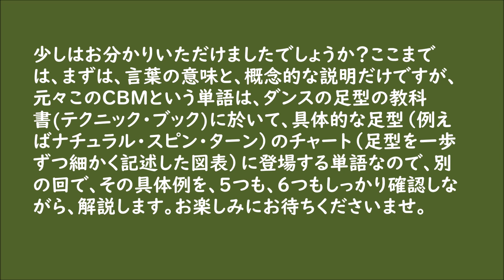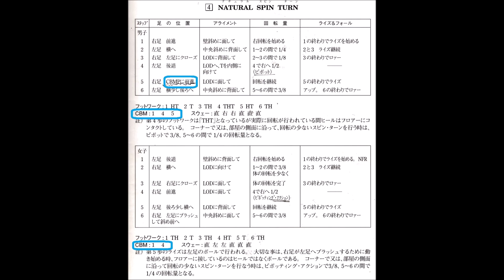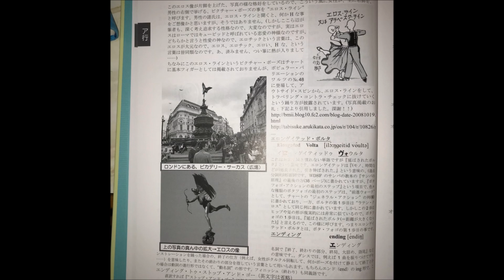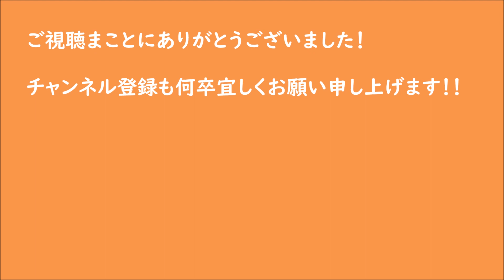社交ダンス CBM CBMPの本格的解説 ダンサー内藤のフリーダンスレッスンTV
今回も全力で撮影しましたので、宜しくお願い申し上げます。さて、今回は、もう絶対いつかは解説しないといけないという話題の、そうです！ CBM、CBMPを一番簡単に、わかりやすく解説いたしました。お楽しみくださいませ。
早くコロナウィルス禍が終焉に向かって、また皆様がダンス教室に通って楽しく踊れるようになる事を心から祈っています事よ!　なので、自粛や緊急事態宣言で家にいる間に、ダンスの練習や意識が”継続”できる様に、これらの楽しいお動画をたくさん、アップロードしますから、(毎日1本ずつ)非常に楽しみにして、忘れないで見て下さいね。また、この naitohdanceschool のチャンネルだけではなくて、新しい『ダンサー内藤の社交ダンスレッスンTV』もやっておりまして、そこでは何と『ダンサー内藤の毎日ダンスTV』との名称で、毎日、これと同様なあっとランダムな話題の動画をアップロードしておりますので、こちらもご贔屓して下さいませ。😢……(*´Д｀)……。また、動画の最後に、関連動画の紹介がありますから、最後まで見てくださいまっし~~~！！